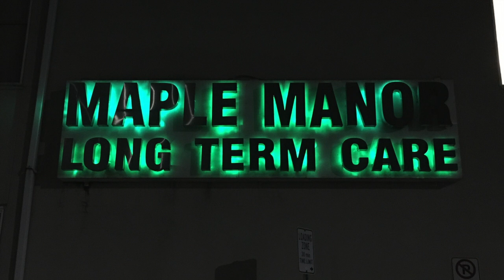Maple Manor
Two years was too long to wait for two shows in Tillsonburg...it was good to be back at last.